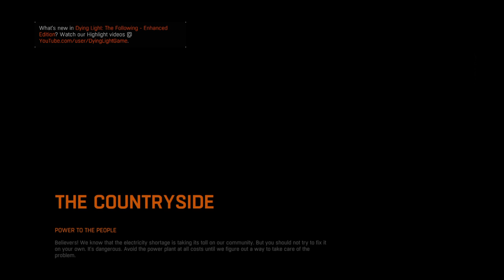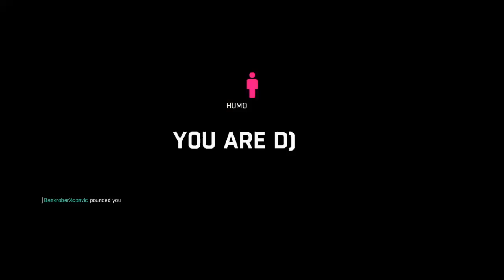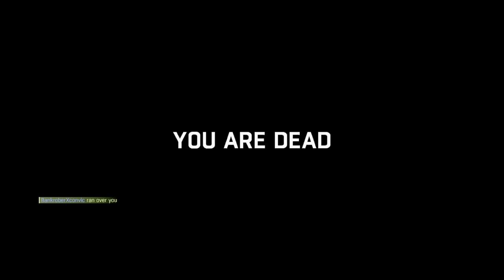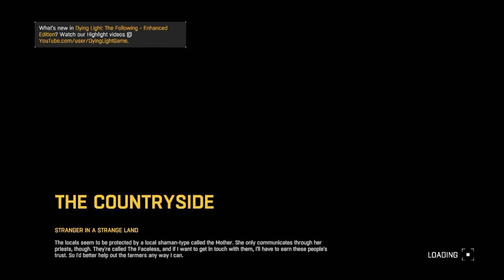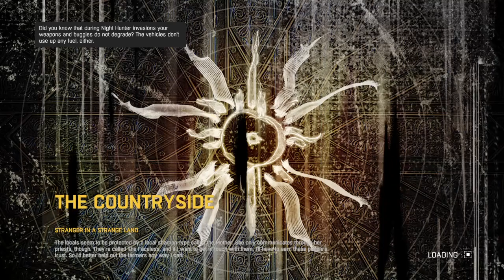Dying light with nathan